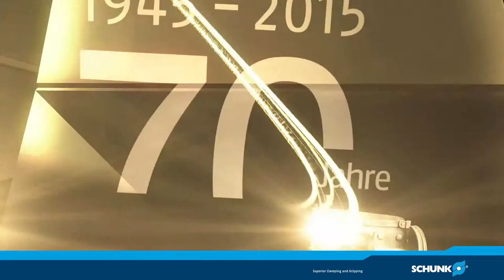SCHUNK Kompetenz Award Preisträger Rosswag GmbH, Pfinztal